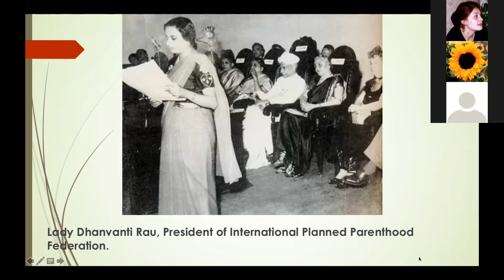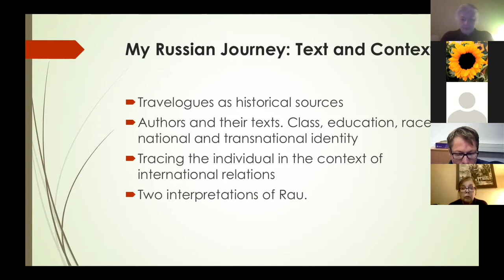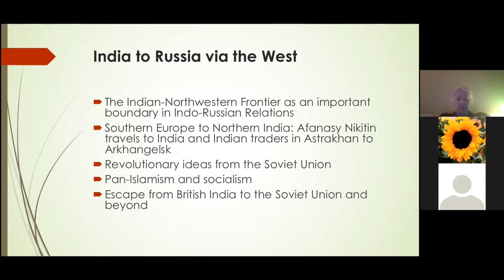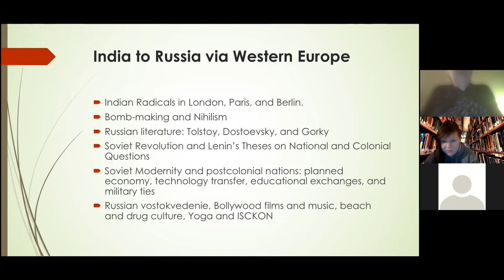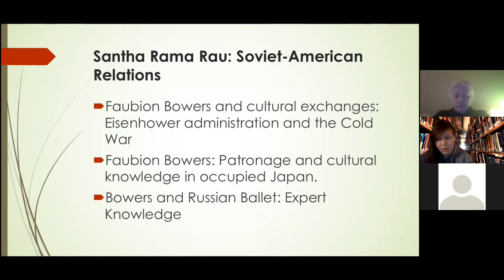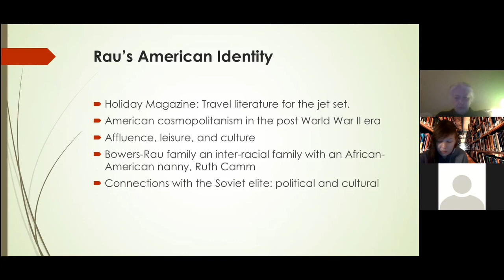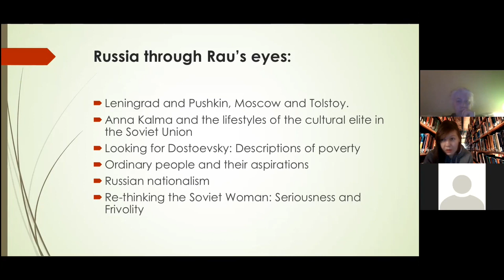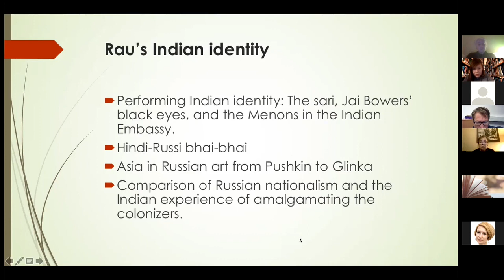Choi Chatterjee “Santha Rama Rau’s My Russian Journey: A Footnote to History?”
Choi Chatterjee “Santha Rama Rau’s My Russian Journey: A Footnote to History?” Gorky Institute of World Literature (Russian Academy of Sciences), Moscow, Russia, November 2021.